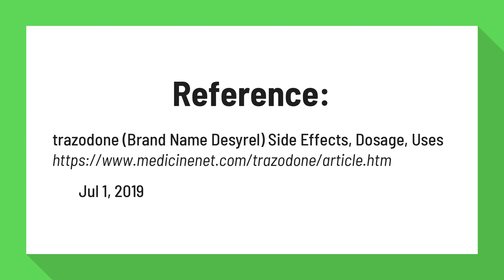Is Trazodone an MAOI?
trazodone (Brand Name Desyrel) Side Effects, Dosage, Uses

Trazodone also may increase directly the action of serotonin. Trazodone is chemically unrelated to the selective serotonin reuptake inhibitors (SSRIs), the tricyclic antidepressants (TCAs) or the monoamine oxidase inhibitors (MAO inhibitors). It is chemically related to nefazodone (Serzone) and shares its actions.